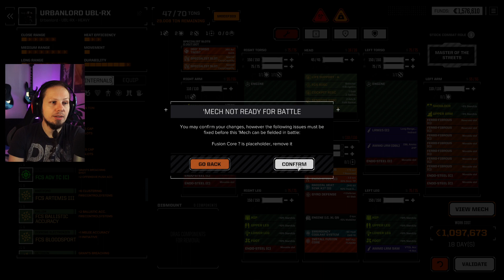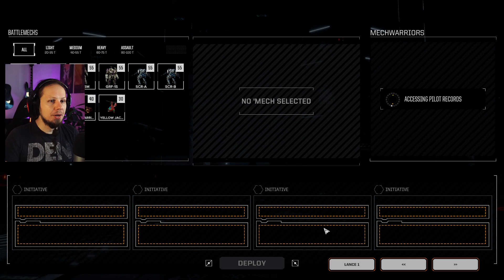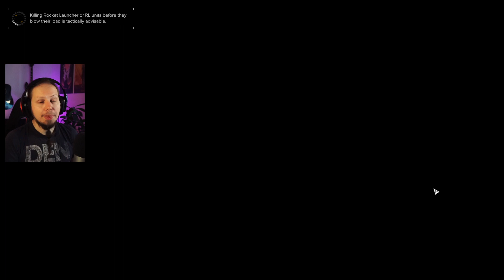This Mission was crazy - Battletech Modded / Roguetech Pirate Playthrough 28